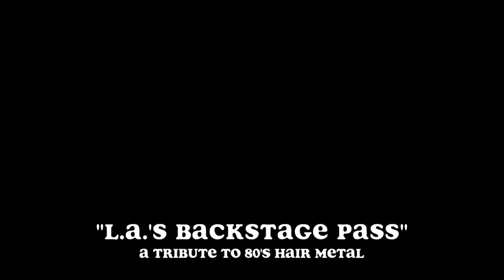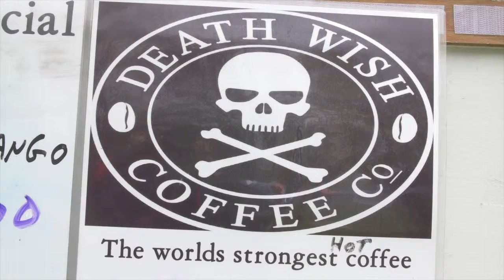Thunder in the Valley: Music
Thunder in the Valley 2017, Easthampton Ma